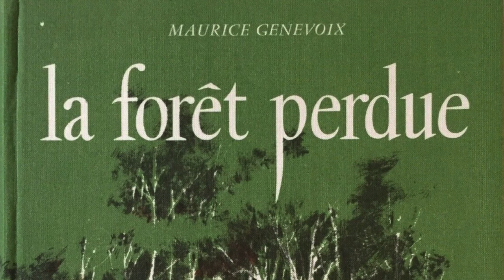Maurice Genevoix pour moi...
Je vous explique  comment et pourquoi je vis dans mon Van Diogène! Oui il y a un rapport très simple entre ma façon de vivre et l'oeuvre de Maurice Genevoix!
Une caméra et un van pour vivre à 100% et en solo ma passion de la découverte, de la nature et de la vidéo! Ces vidéos sont courtes mais me demandent pas mal de « travail ». Je les fais sans me prendre au sérieux, pour le partage et parce que j’aime ça.
Il y aura deux types de vidéos sur Retours d’éclipses:
- des clips à partir d’images prises durant mon voyage et qui « m’inspirent »,
- des infos et mes astuces de vanlifer : aménagements, spots, etc.
Merci de tes encouragements en mettant un « like», en t’abonnant ou simplement en écrivant tes commentaires!

Salut!

1 - Pull by Oak and Cherry
2 - Ensamheten by Beneath the Mountain